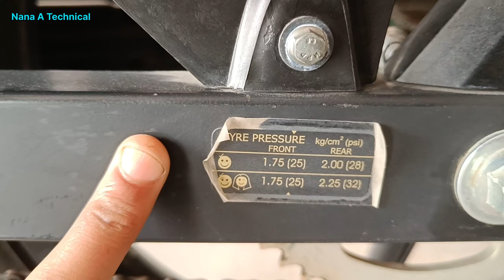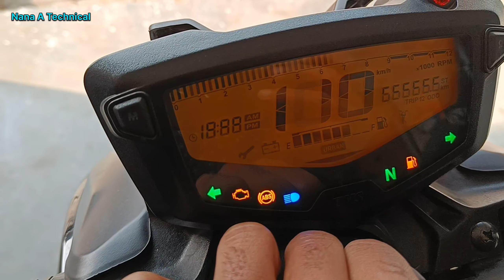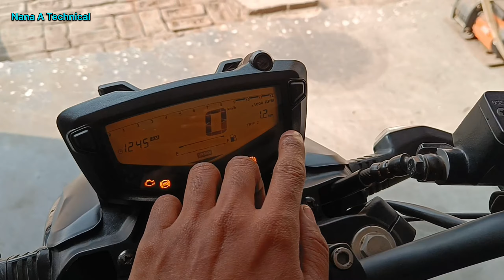New Tvs Apache RTR 160 4v 2024 Model 👑 Singal ABS Finance & Low Downpayment, Mileage Features,price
Aaj maine is video mein tvs apache rtr 160 4v 2024 Model bike review kiya hai deatails specifications bataya hai & Finance, downpayment emi ke bare mein bataya on road price features Mileage i hope ke ye video aapko accha laga

your queries 👇
tvs apache rtr price
tvs apache rtr 160 4v top speed
tvs apache rtr 160 4v new model Black colour
apache rtr
new model apache bikel

Best Equipment Lattest My Choice 👇👇👇

Best Bike Cover Waterproof

Best Laptop MSI Medium Budget ( Editing Laptop)

Best Laptop 💻 High price ( top editing laptop)

Best Apple Laptop High level Editing

I phone 14 Best smart phone 📱

My choice i phone 15 Lattest model

i phone 15 pro lattest model

Best Android Mobile One plus 11R

Best Camera 📸 Cannon 1500d Medium Budget

Best Moto Vlogger action camera 📸

Low price Best Mic 🎤

best mic 🎙️ medium price

BEST RODE MIC 🎙️🎙️

Best Vlogs Camera 📸 Sony

Sony High price Camera 📸  lattest model

Best bike Moto max Polish

BEST BIKE COVER LOW PRICE

Best Helmet 🪖 For bike